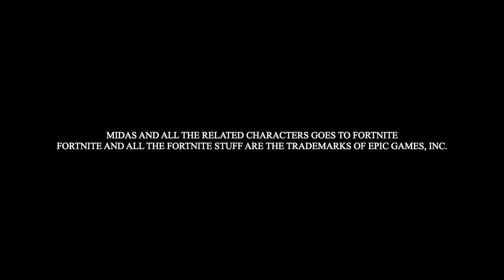Shadow Midas Destroys McDonald's/Grounded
Uh Oh! Shadow Midas Is Doing something Wrong again! Watch The Whole Video To See How Shadow Midas is Having A Worst Temper Tantrum Over Sriracha Sauce Being Discontinued!

Anders: False Awakening
and  Collins Avenue